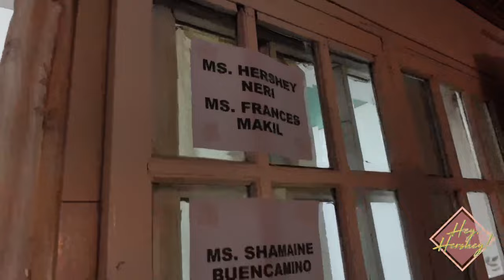Jose & Maria's Bonggang Villa Behind The Scenes | Working With DongYan (Part 1)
This is what happens behind the scenes when we shoot for Jose and Maria's Bonggang Villa! Grateful to work with amazing (and kind!) actors—Ms. Marian Rivera, Mr. Ding Dong Dantes, Ms. Shamaine Buencamino, Ms. Pinky Amador, Mr. Johnny Revilla,  Mr. Pekto, Mr. Bejie Paras, Zonia Mejia, Jamir Zabarte,  Loujude Gonzales, Jo Marie Ingaran, and Direk John Sweet Lapus..

Love,
Hershey Neri